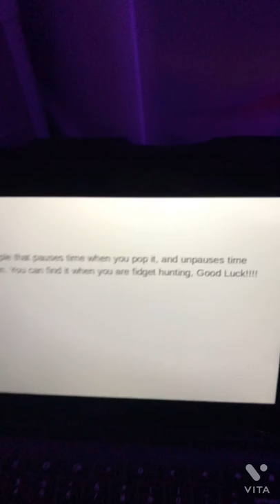Magic Dimple Fidget Skit!!!!